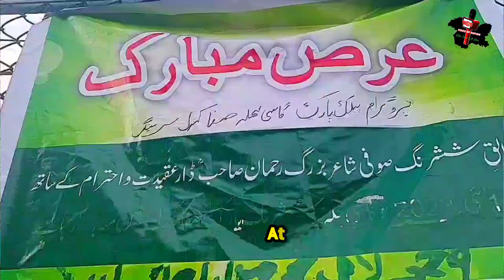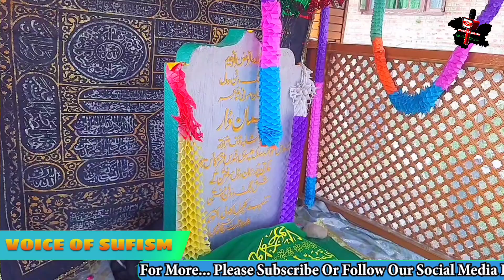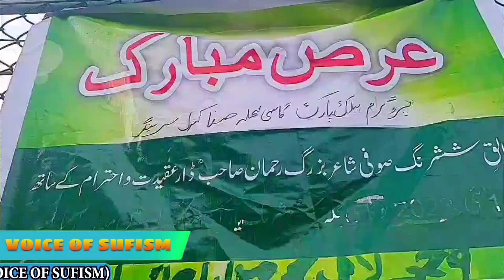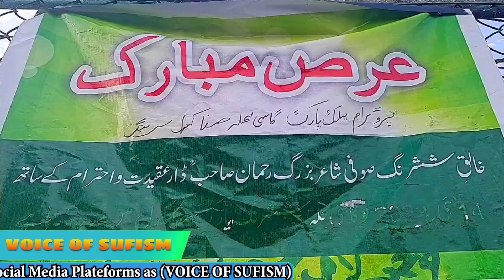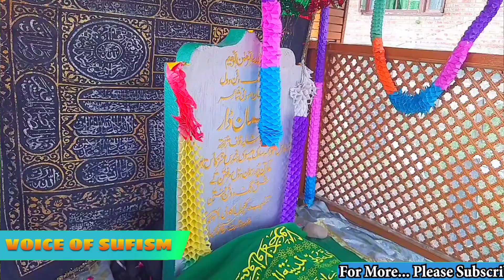Bazm e Twareekh | Episode 05 | Faqeer Hezrat Rehman Dar Ra | At Safakadal Srinagar |His Life History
CultureOfKashmir
bhatamin
klamesouchkral soub
sufisongs
Asalamualikum friends